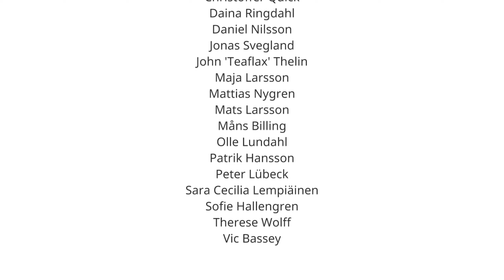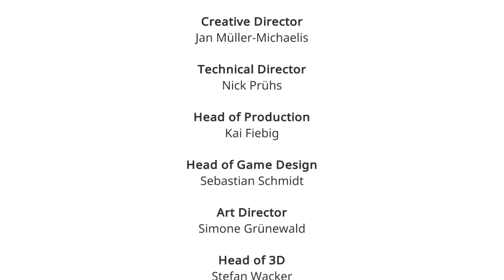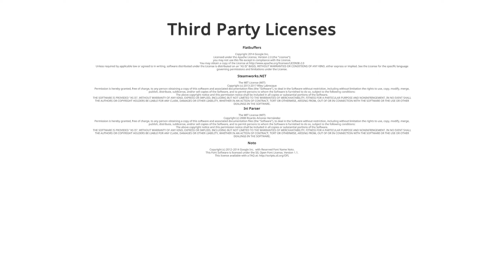AER: Memories of Old PL #05 - Kaplica Stwórcy! [FINAŁ]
Zagrajmy w AER: Memories of Old!
W grze wcielamy się w postać dziewczyny imieniem Auk, która – jak większość członków jej plemienia – posiadła umiejętność transformacji z człowieka w ptaka i na odwrót. Celem bohaterki jest pomoc mieszkańcom plemienia poprzez zbieranie surowców oraz odkrywanie starożytnych technologii. W miarę postępów w grze, Auk poznaje kolejne fragmenty prastarej przepowiedni, ostrzegającej o rychłym końcu świata i dowiaduje się, jaką rolę przyszło jej pełnić w całej historii.